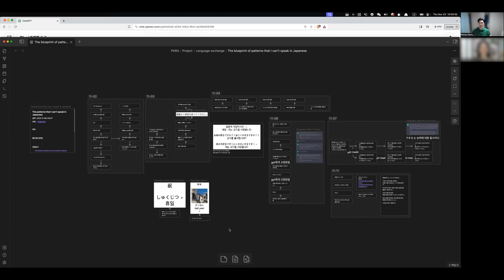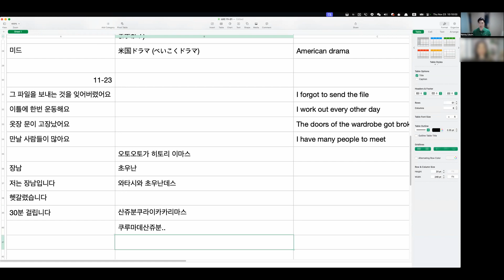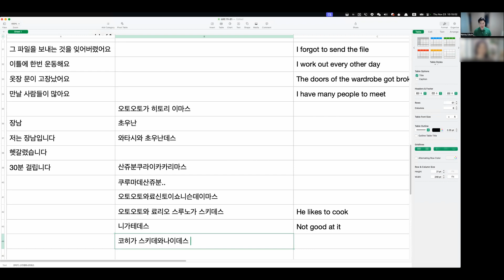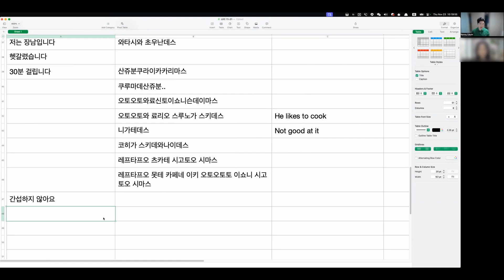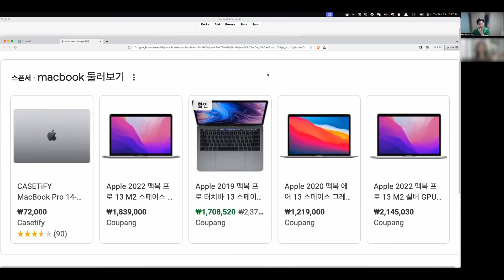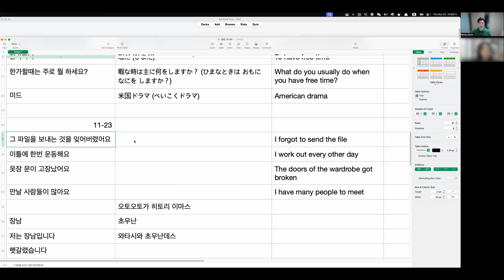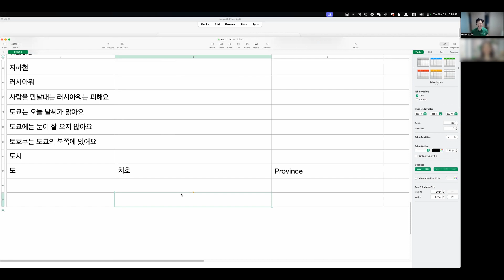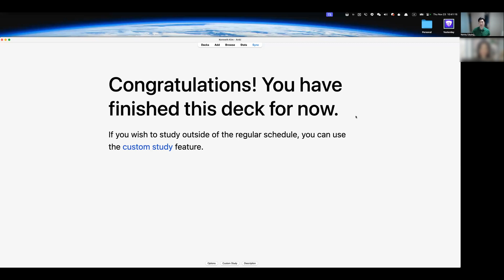언어교환 3일차 Language exchange D 3